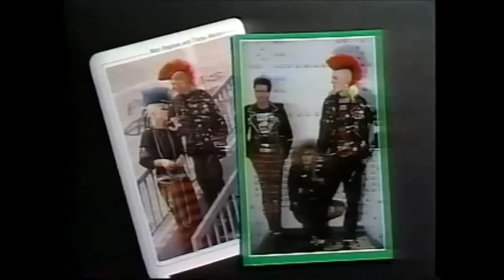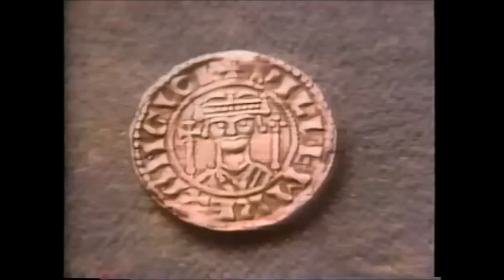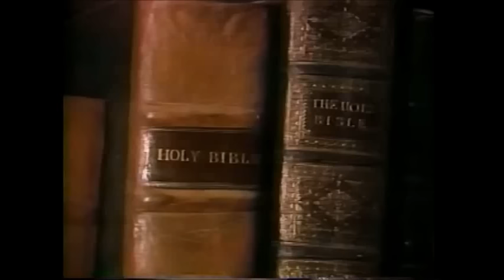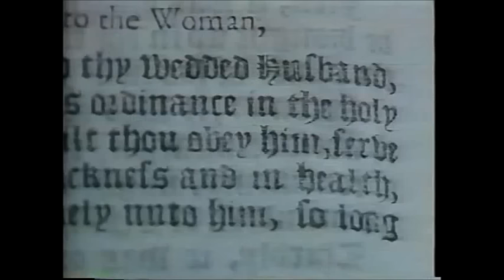The Royal Wedding of Prince Andrew and Sarah Ferguson 1986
NBC's live Broadcast of the Royal Wedding between Prince Andrew and Sarah Ferguson on Wednesday, 23rd July, 1986.